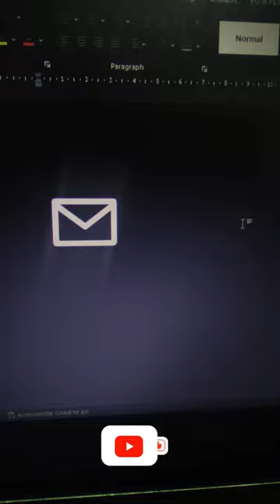Keyboard Shortcut I bit you didn't know exist | Keyboard Shortcut 01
In word, use your number pad to dial 2709

then press Alt + x
Boom, you can get email sign using that keyboard shortcut